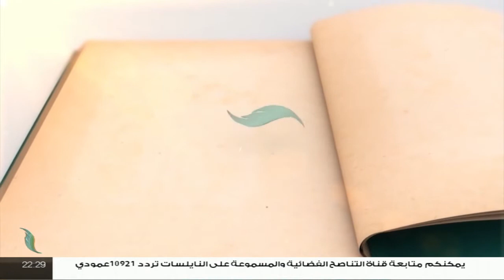برنامج شارك| بعد رد رئيس الحكومة على بيان القطراني ..برأيك هل تعاني المنطقة الشرقية من التهميش فعلا؟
برنامج شارك مع محمد_الخلاب | سؤال الحلقة: بعد رد رئيس الحكومة على بيان القطراني ..برأيك هل تعاني المنطقة الشرقية من التهميش فعلا؟ | 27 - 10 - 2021

ضيف الحلقة :
مروان الدرقاش/ محلل سياسي

ــــــــــــــــــــــــــــــــــــــــــــــــــــــــــــــــــــــــــ
ــــــــــــــــــــــــــــــــــــــــــــــــــــــــــــــــــــــــــ
يمكنكم تحميل تطبيقنا TANASUH TV على الهواتف الذكية: